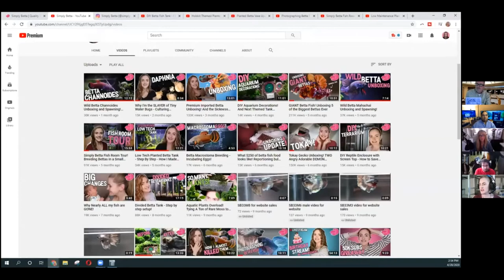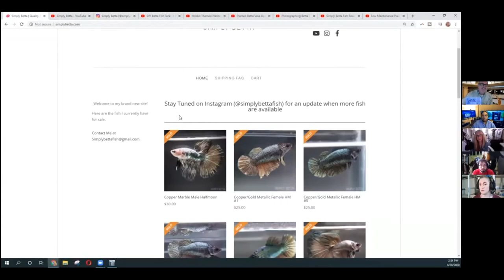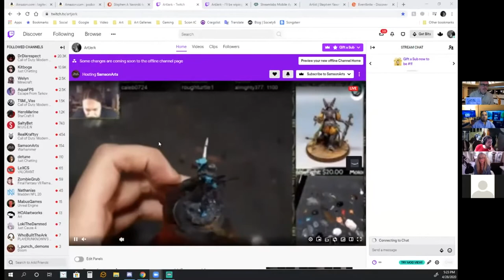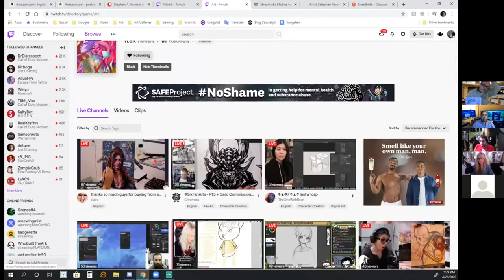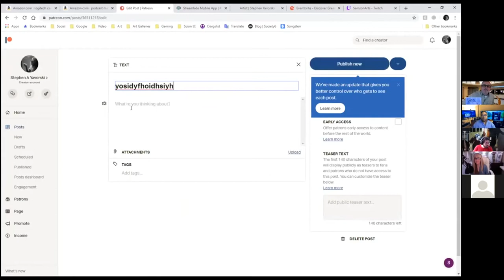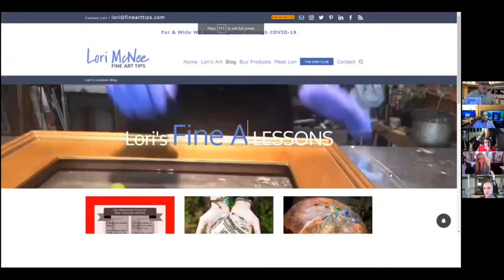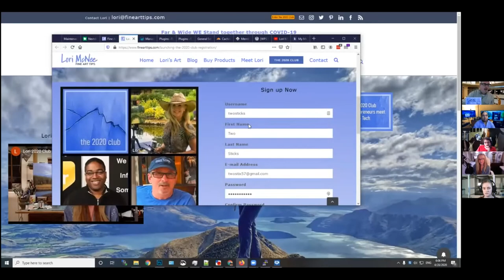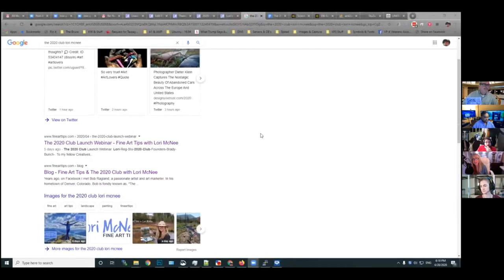The 2020 Club launch Webinar #1 Where Creative Entrepreneurs Meet, Art - Social - Tech Tips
The 2020 Club launch Webinar #1 Art - Social - Tech Tips Online experts and influencers come together to help their fellow Creative Entrepreneurs.